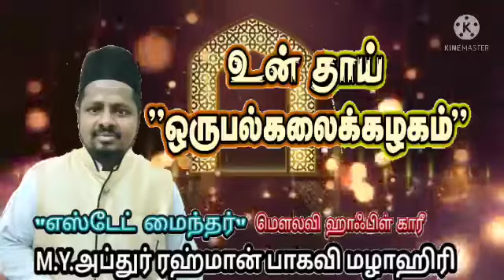உன் தாய் "ஒரு பல்கலைக்கழகம்" | எஸ்டேட் மைந்தரின் எழுச்சியுரை… | நாள் : 23-01-2022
மௌலவி ஹாஃபிள் காரீ M.Y.அப்துர் ரஹ்மான் பாகவி ஃபாஜில் மழாஹிரி ஹள்ரத்.

இமாம்-:- மஸ்ஜிதுன் நூர் பட்டினப்பாக்கம் சென்னை.

இடம் : V K M மஹ்வியா அரபிக் அகாடமி, திருவல்லிக்கேணி, சென்னை.